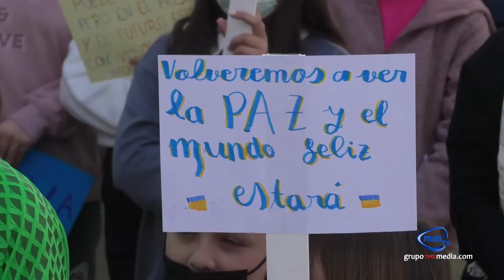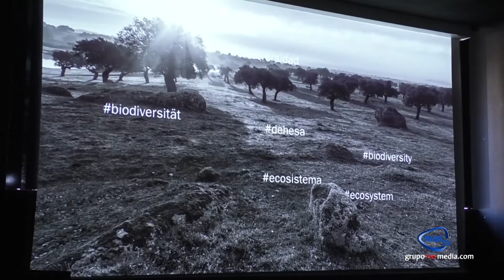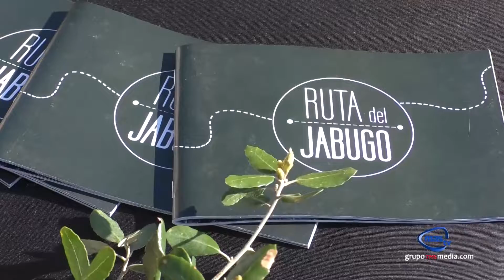MAS NOTICIAS 09 DE MARZO 2022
❌El Real Alcázar acogerá las jornadas ‘Políticos con Alma’ con 180 personas para debatir sobre la desafección ciudadana hacia la política

❌Almonaster acoge la exposición Mujeres del Maíz dentro de las actividades del 8M

❌Policía suma un millón de seguidores en Tiktok, red social usada para evitar suicidios o detectar billetes falsos

❌El Puente de Arroyolimón y Manantial de la Fuente de Abajo de Santa Olalla del Cala, declarado BIC

❌Muriel destaca la relevancia y puesta en valor de la ‘Ruta del Jabugo’